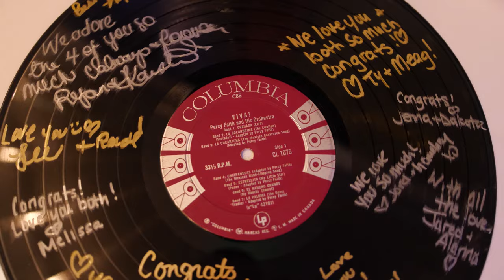The Wedding Highlight of Kyle and Laura - Gesstwood Camp Essex, ON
This is a montage, highlighting the wedding day of Kyle and Laura at Gesstwood Camp in Essex,